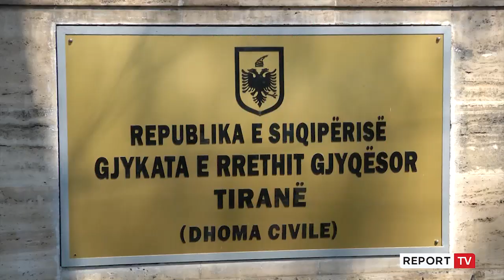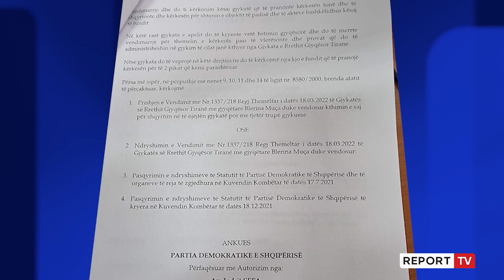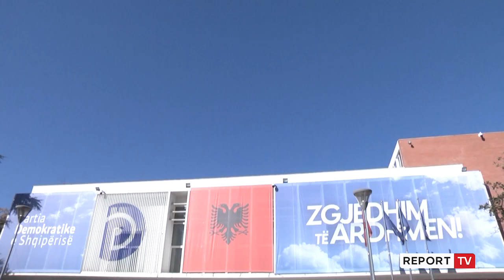Report TV - Gjykata regjistron ndryshimet e 'Foltores' në Statut! Berisha shkon në selinë blu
reportTV lajmeshqip lajme Gjykata e Tiranës regjistron ndryshimet e Berishës në Statutin e Partisë Demokratike! 'Rithemelimi' drejton PD. Sipas vendimit zhbëhen strukturat e PD, miratohet shkarkimi i Bashës! Ndryshohen logo dhe vula e partisë. Ndërkohë që PD zyrtare e ka kundërshtuar.